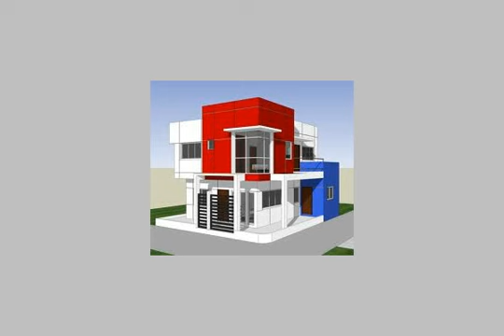APARTMENT for sale in Al Oubour Cairo - mlseg.com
APARTMENT for sale in Al Oubour Cairo شقة للبيع فى مدينة العبور الحى التانى دور تانى بحرى غرفتين على المحارة بدون تشطيب والبيع لدواعى السفر - العبور - Egypt Real Estate | Greater Cairo | Al Oubour | Apartment For Sale